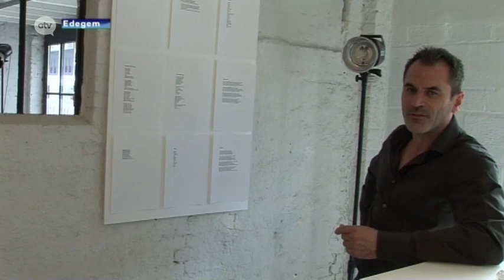Guy Van Sande - Er is veel meer aan de hand naast chatroom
Guy Van Sandes betrokkenheid in een kinderporno-onderzoek nog maar het topje van de ijsberg is. Maar de Antwerpse professor die ook in deze zaak genoemd werd, beweerde toen al dat Van Sande (schepen N-VA) wel degelijk meer deed dan het bezoeken van de chatroom:Van Sande zou ook verboden foto’s in zijn bezit hebben.
copyrights atv